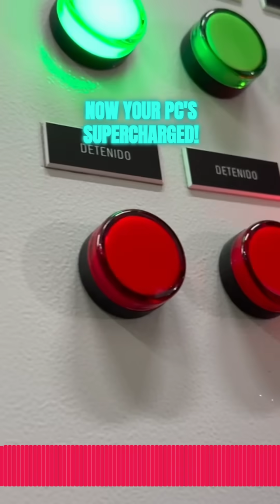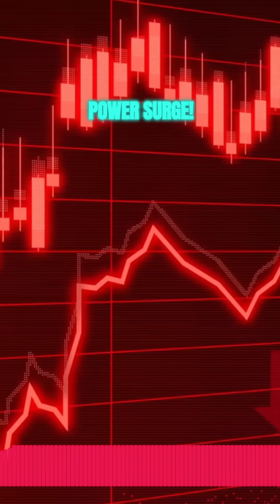Ultimate Gaming Optimizer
It works pretty good, mainly it's a tool I created so I could quickly change every setting I know that has to do with gaming. Results may vary